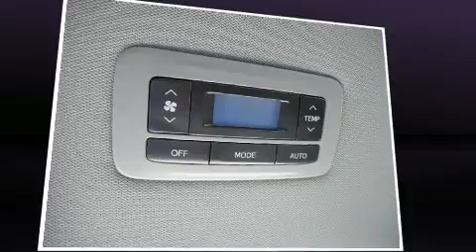2017 Toyota Sienna XLE Premium 8 Passenger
375 Baltimore Blvd.

You can expect a lot from the 2017 Toyota Sienna. This 8 passenger van will allow you to take command of the road with confidence! It features a front-wheel-drive platform, an automatic transmission, and a 3.5 liter 6 cylinder engine. It's equipped with tons of terrific amenities, but it won't break your budget. Like leather upholstery, a power seat, a blind spot monitoring system, heated seats, fully automatic headlights, tilt and telescoping steering wheel, an overhead console, and remote keyless entry. Storage solutions are integrated throughout the interior, demonstrating thoughtful attention to detail. For drivers who enjoy the natural environment, a power moon roof allows an infusion of fresh air. Premium sound drives 6 speakers, providing you and your passengers a sensational audio experience. Rear LCD monitors provide entertainment that your passengers will appreciate no matter how far the drive. Curtain airbags combine with standard stability control in creating a comprehensive safety network. Our experienced sales staff is eager to share its knowledge and enthusiasm with you. They'll work with you to find the right vehicle at a price you can afford. We are here to help you.